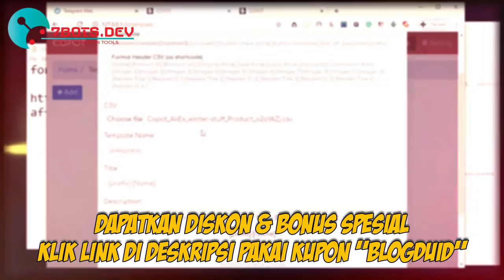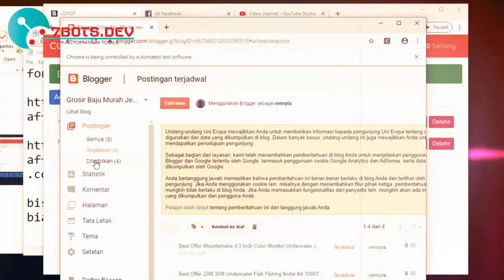Senjata Rahasia Untuk Membuat Ribuan Blog Hanya 1 Click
Bot Blogspot terbaik yang pernah ada.

📍 BOT COPOT RILIS Fitur :

✅ Manage Unlimited Account
✅ Manage Unlimited Blog
✅ Manage Unlimited Project
✅ Unlimited Template Post ( Random each Post )
✅ Support CSV or XML (blogspot)
✅ Auto Register (Single or Bulk)
✅ Mass Update Template/Theme
✅ Mass Auto Post (Backdate,Postdate,Schedule)
✅ Post Distribution Setting :
👍 Split : Data CSV / XML dipecah merata ke semua blog yang dipilih
👍 Duplicate : Data CSV / XML dikirim ke semua blog yang dipilih
✅ Support Shortcode : Auto Shortcode (CSV), Custom Shortcode

Produk Pelengkap untuk Bisnis Online Anda, produk digital yang bisa mendongkrak bisnis Anda, Investasikan Uang Anda untuk Belanja Produk di DENJAYA.COM